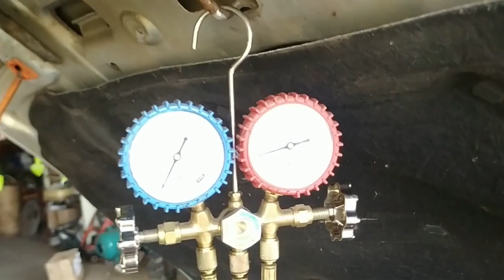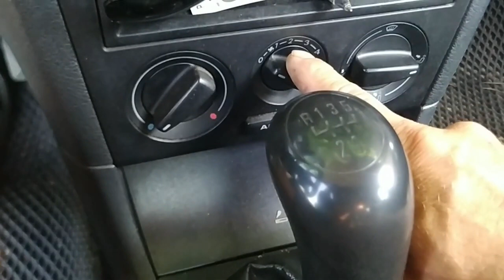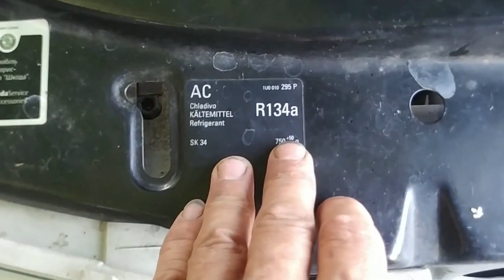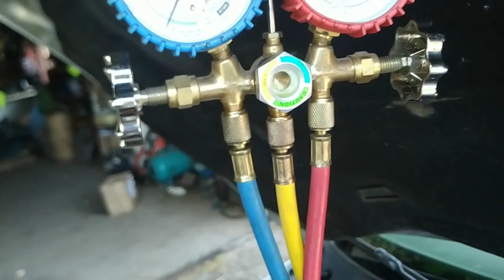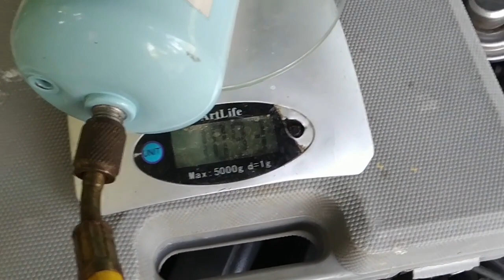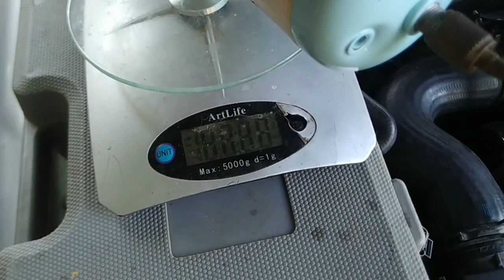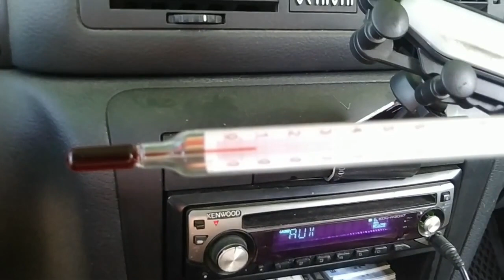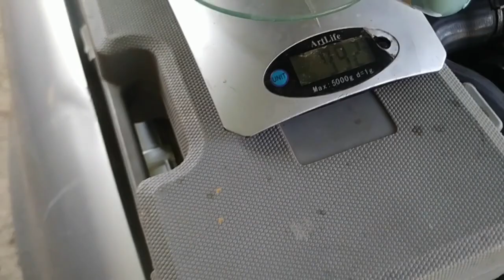Дозаправляем автомобильный кондиционер самостаятельно